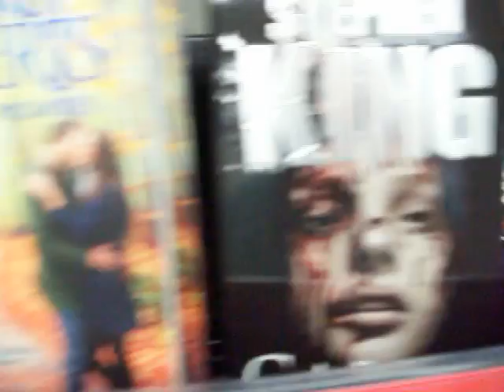It's gonna suck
Hollywood needs to gain reality on the movies made. 9/28/13.